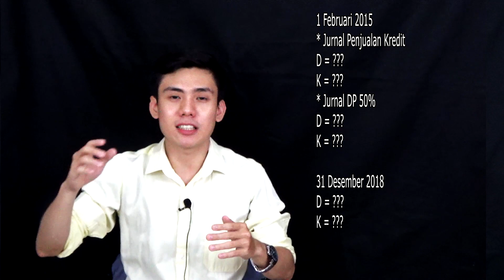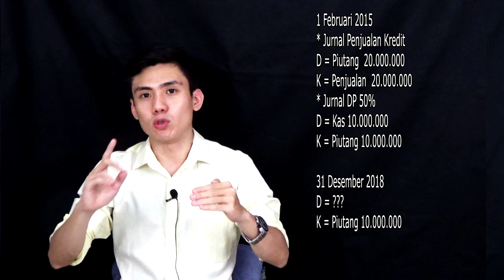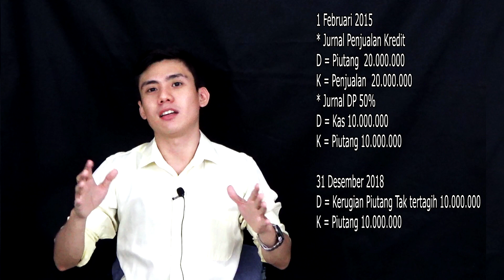Belajar Akuntansi Dengan Mudah - LATIHAN JURNAL SOAL KASUS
Halo teman-teman
divideo kali ini kita akan latihan beberapa soal dengan contoh kasus / case , supaya makin mantap dasar akuntansi kita.

berikut soalnya :

1. Tgl 5 Jan PT. X menjual barang kepada PT. Y sebesar Rp 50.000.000,- . Namun PT. X harus memberikan komisi kepada Tuan. A karena dia lah yang membantu proses transaksi ini
Komisi yang diterima oleh Tuan A adalah sebesar Rp 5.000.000,- dan akan dibayar pada saat pelunasan tagihan. Tagihan dilunasi pada tanggal 28 Januari, dan Komisi dibayar pada saat tanggal 30 Januari. Buatlah jurnalnya ! (01:11)

2. PT. X Pada tanggal 1 Januari 2016 , terjadi pembelian secara kredit untuk pembayaran 3 bulan kedepan kepada TUan B sebesar 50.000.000
Pada 31 Maret 2016, PT. X mulai mengrekap data pembelian untuk membayar tagihannya.. namun tagihan Tuan B belum muncul karena seharusnya sudah jatuh tempo.
Pada 31 April 2016, PT. X masih menunggu tagihan PT. B tapi tidak muncul juga. Karena PT. X adalah orang yang licik, dia pun tidak bersuara dan berpura-pura sudah membayar tagihan tersebut. Tagihan tersebut tidak dibayar hingga tahun 2018. Dan pada 31 Des 2018 adanya terjadi perubahan manajemen.
Manajemen baru melihat ada utang yang belum dibayar, namun ketika mau difollow up ternyata TUan B sudah lama tidak berhubungan dengan PT . X
dan perusahaan memutuskan untuk menghapus utang tersebut. Bagaimana jurnalnya ? (06:00)

3. PT.C pada tanggal 1 Februari 2015 menjual sparepart serharga 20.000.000 kepada PT. D dengan sistem pembayaran DP 50% ( diterima langsung pada 1 Februari tunai ) dan sisanya pada bulan depan.
Pada tanggal 15 Maret 2015, PT. C menagih piutang kepada PT. D, ternyata PT . D sudah pailit / bangkrut.
Hingga 31 desember 2015 . PT. C berusaha menagih kepada owner PT. D tapi tampaknya sudah tidak mungkin tertagih. Manajemen pun memutuskan untuk menghapus piutang tersebut pada akhir periode. Buatlah jurnal 1 Februari 2015 , dan 31 Desember 2015 ! (09:40)

Selamat mengerjakan :D

Jika ada pertanyaan boleh langsung tanyakan yaa :D
dan jika video ini bermamfaat , mohon bantuannya di share agar teman-teman kita yang lain memperoleh mamfaat yang sama.. terima kasihh :D